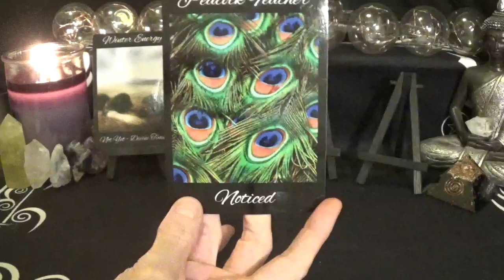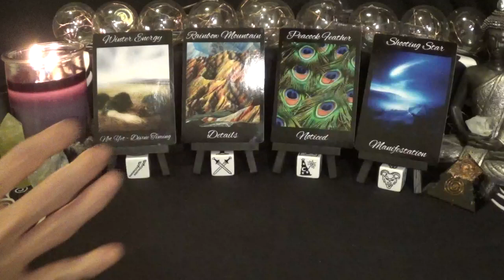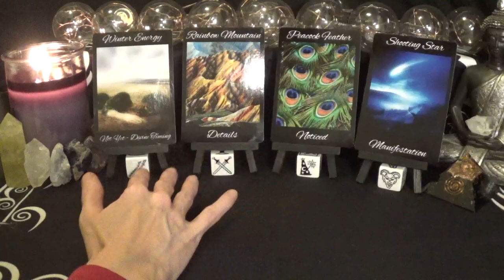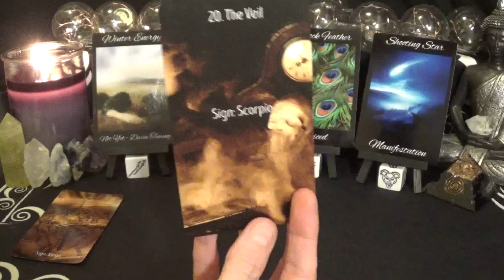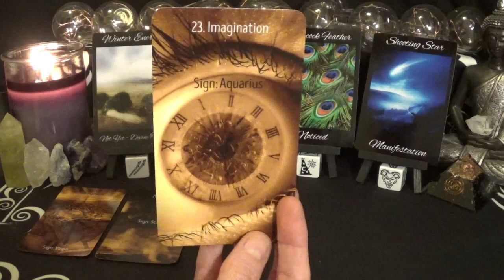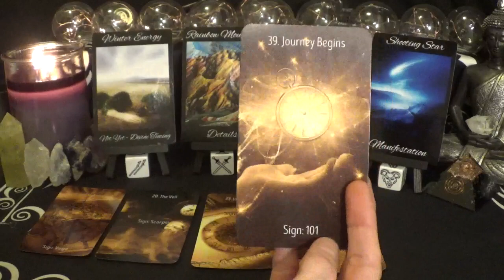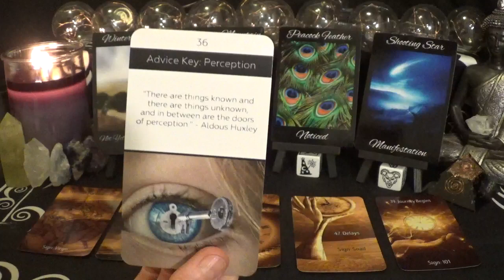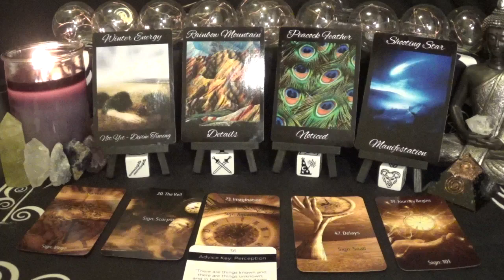Cancer - Pay attention to EVERY detail! - Tarotscope April 8th - 14th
Decks Used
1 - Signs From Nature Oracle - Consciousness Evolution Journey
2 - Tarot Dice
3 - Divine Signs & Timing Oracle - Consciousness Evolution Journey
4 - Keys of Advice Cards - Consciousness Evolution Journey
**My decks will be on sale soon - details to come**